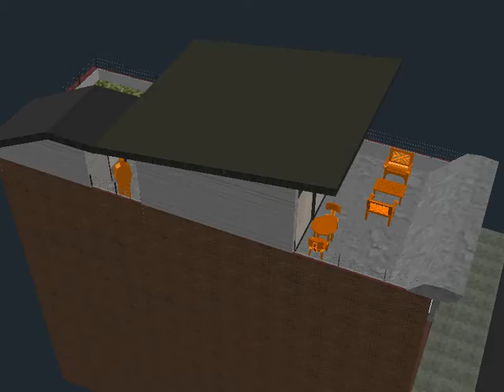Lilien Penthouse Option A